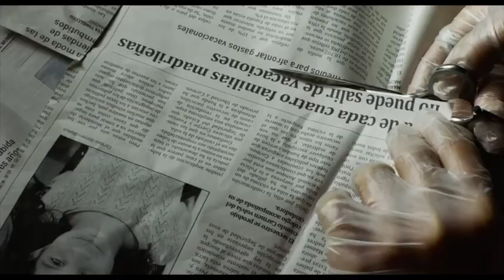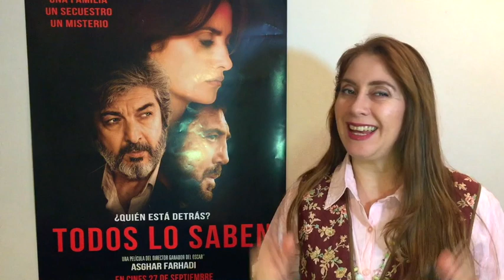Todos lo saben